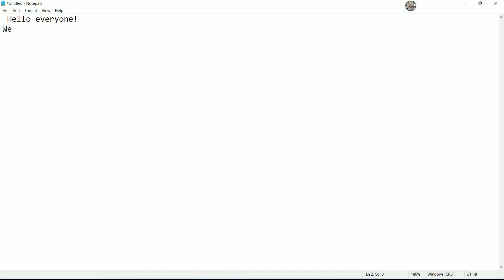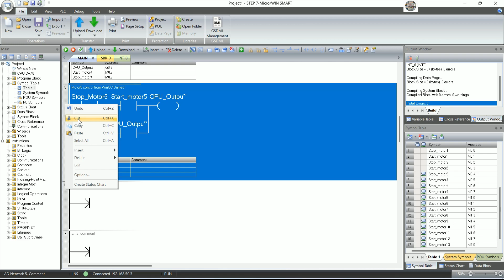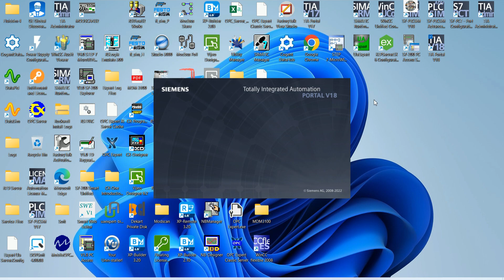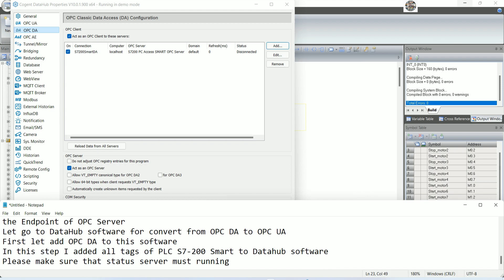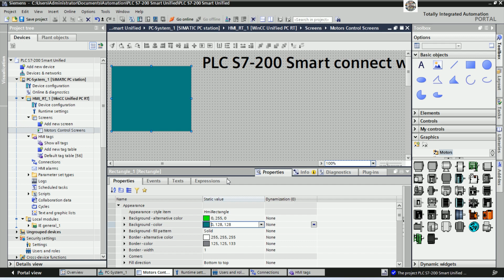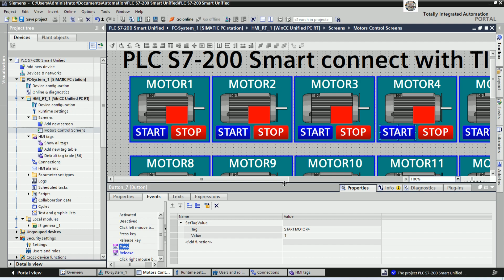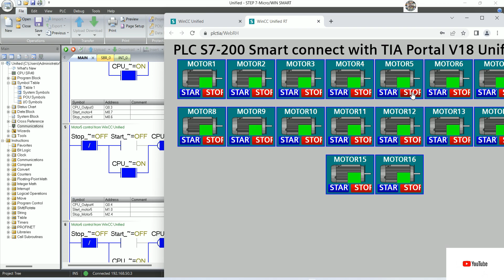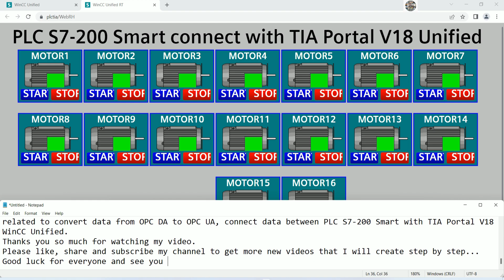PLC S7-200 Smart connect with TIA Portal V18 WinCC Unified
Hello everyone!
Today I would like to show and share about PLC S7-200 Smart connect with TIA Portal V18 WinCC Unified.
Link below is related to PLC programming:
PLC S7-1500 connect with TIA Portal V18 Unified/Wifi point to point/UDT and Faceplates
How to easy to convert from OPC DA to UA of PLC S7-300 connect with FactoryTalk View Studio
RS485 convert to USB connect with WinCC Flexible 2008 SP5 to read data from  power meters
Thanks!